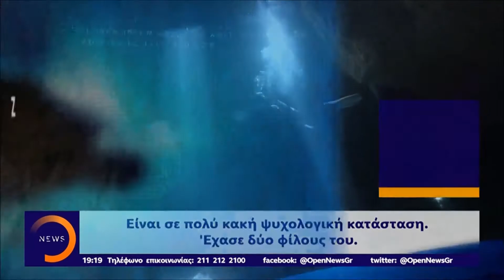Κάρπαθος : Ανασύρθηκε και η σορός του δεύτερου δύτη - Κεντρικό Δελτίο 26/8/2019 | OPEN TV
Τραγωδία στην Κάρπαθο : Ανασύρθηκε και η σορός του δεύτερου δύτη - Κεντρικό Δελτίο 26/8/2019 | OPEN TV

Στην Κάρπαθο γράφτηκε σήμερα η τελευταία πράξη της τραγωδίας για τους δύο δύτες που έχασαν τη ζωή τους. Αίσθηση προκαλεί ότι ο τρίτος δύτης της ομάδας, σώθηκε από καθαρή τύχη.